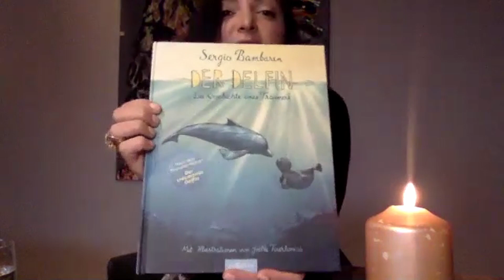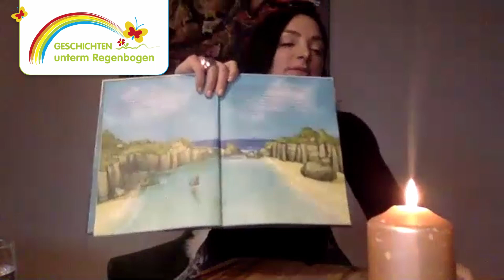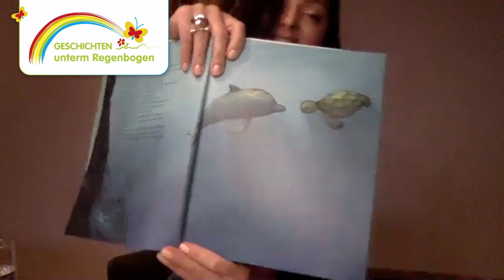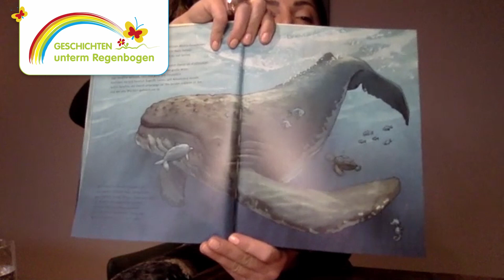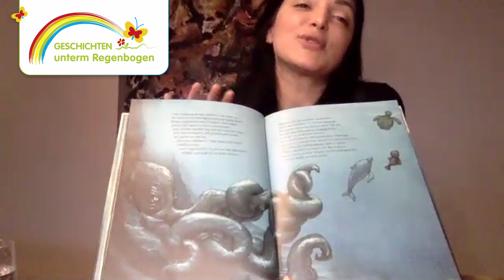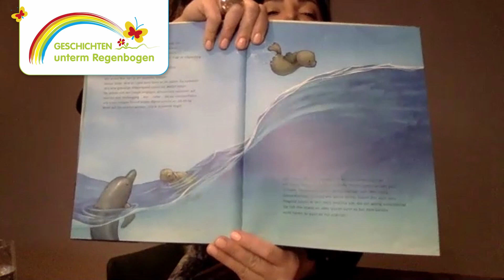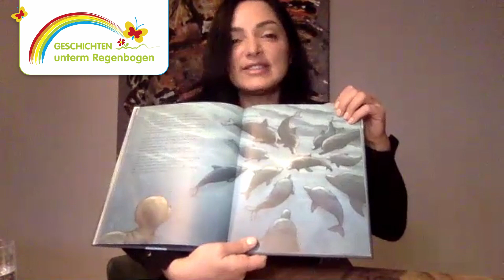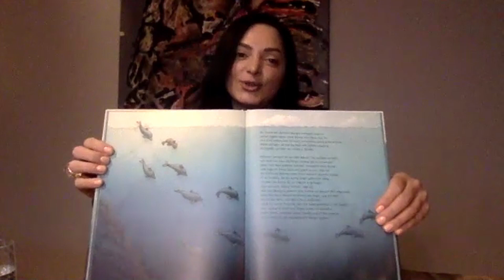Geschichten unterm Regenbogen 09 am 22.03.2021 - Meral Alma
Geschichten unterm Regenbogen - eine Kooperation der Akademie Regenbogenland und dem Förderverein Kinder- und Jugendhospiz Düsseldorf e.V.
Meral Alma liest aus "Der Delfin: Die Geschichte eines Träumers" von Sergio Bambaren.